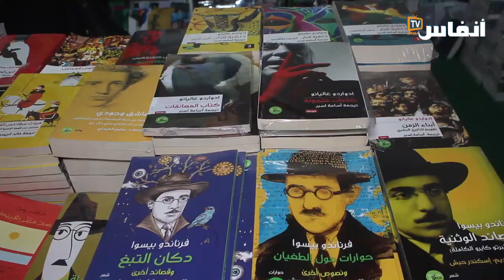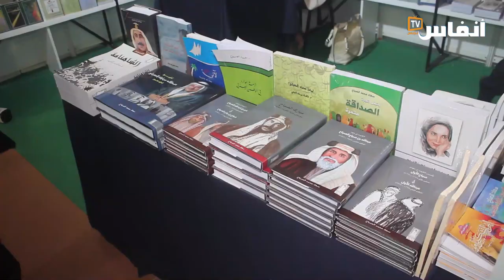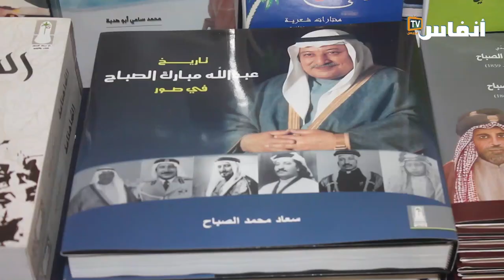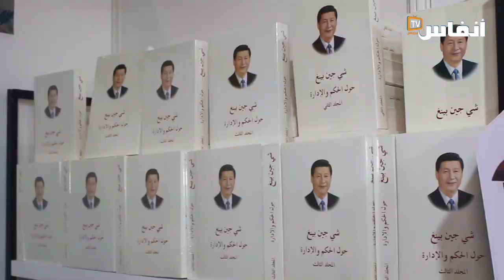الأكثر تنظيما...هذا ما قاله العارضون بمعرض الكتاب حول أسعار الكتب